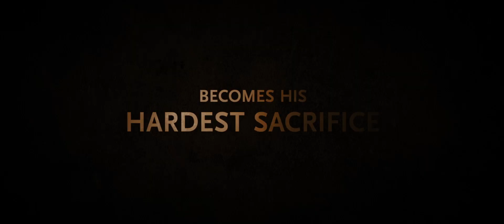His only son